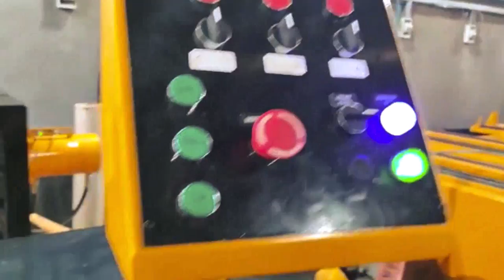V Cross Arm Manufacturing under 2 mins | Made in India | 11Kv/33Kv LT Transmission & Distribution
We would like to introduce ourselves as a Mumbai based Industrial machinery startup. We design, build and deploy advanced structural steel fabrication machinery for traditional steel fabricators and manufacturers spanning a number of industries. Our machinery and engineering support together gives shop-floors the ability to process metal in a way that allows quick completion of projects at a much lower cost. We are specially into manufacturing of sheet metal and long profiles (pipes/tubes) processing solutions.
Due to the immense importance and requirement of channel & angle processing in transmission & distribution lines, Team Metalman has involved in thorough R&D, came up with a set of machines to suffice the requirement created by respective C channel/Angle parts. We Design and Manufacture Special purpose machines in-order to suffice high productivity and cycle time for respective parts with a manufacturing rate of 100-120parts an hour. We cater several parts such as:
Tapping Channel SPM
3 Phase Channel SPM
V Cross Arm SPM's
GI Earthing Pipe SPM, etc